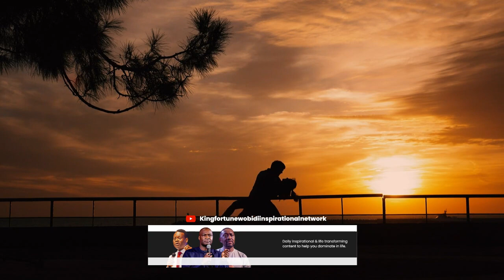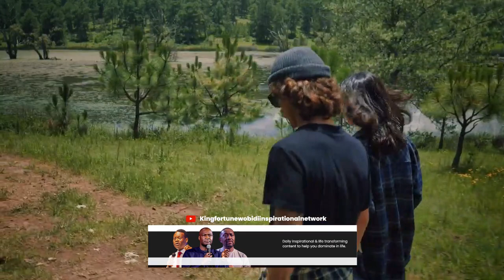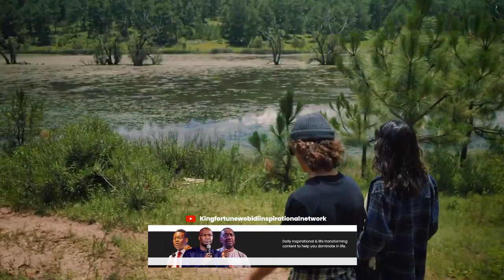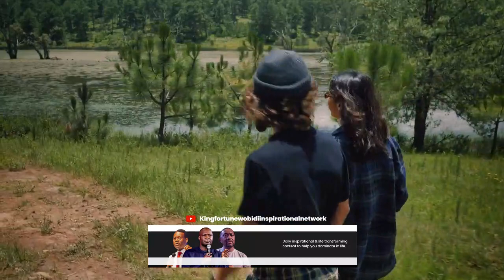IS ORAL SEX OK IF YOU'RE MARRIED? - PASTOR GEORGE IZUNWA'S SHOCKING RESPONSE!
Pastor George Izunwa is the presiding bishop of Gateway International Church, a church where people genuinely encounter God and where he has been comissioned to teach God's people strength!

►Video original and produced exclusively by King Fortune Wobidi Inspirational Network

King Fortune Wobidi Inspirational Network is a platform dedicated to creating authentic gospel motivational videos, meticulously crafted by our in-house team of gospel creatives. The channel is dedicated to producing authentic gospel motivational videos featuring our talented team of in-house speakers. These videos are carefully scripted and narrated, ensuring originality and inspiration. We also collaborate with your favorite speakers, employing cinematic techniques to bring their speeches to life, adding value to our viewers' experience. Our team of skilled editors then transforms the content into original edits, creating a truly cinematic experience that enhances your motivation.

To easily get messages shared on this page, search for these:
gateway international church live stream today
sex in the city or sex and the city
sexist family
sex drugs etc
sexy music
sexuality in humans
sexy dresses for women
sexuality women
sex and the city trailer movie
sexy women's pajamas